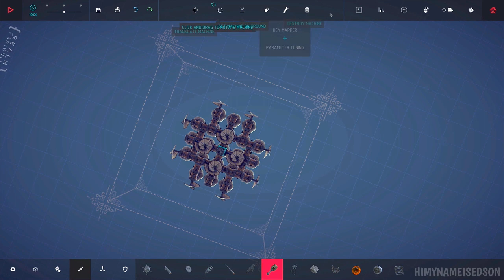Edson Plays Besiege - Episode 18 - FOR THE LOVE OF EVERYTHING